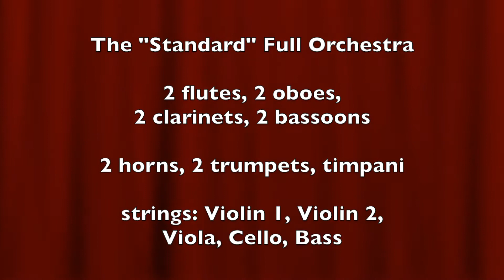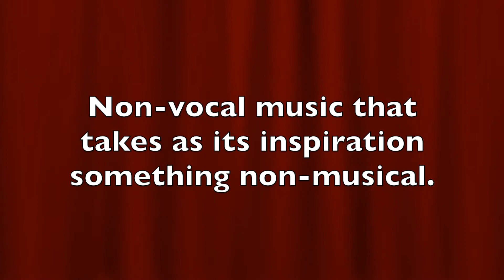The Beethoven Symphonies: Forging Two Paths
Commemorating Beethoven’s 250th birth anniversary observed in 2020, Plymouth Phil Conductor Steven Karidoyanes’ discusses what makes Beethoven so special.  He includes a brief summary of all 9 Beethoven symphonies, an overview of the structure of the symphony as a composition, and the instrumentation of the orchestra during Beethoven’s time, all in a 17-minute, user-friendly presentation. For more information about the Plymouth Philharmonic Orchestra, or Steven Karidoyanes